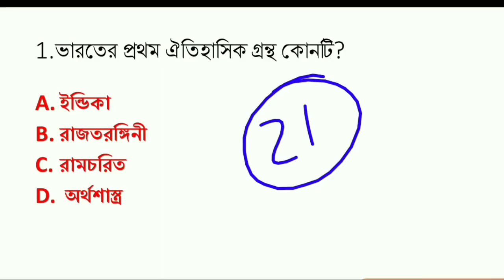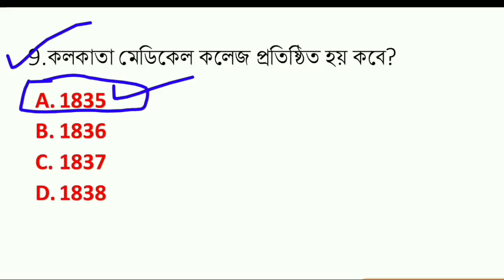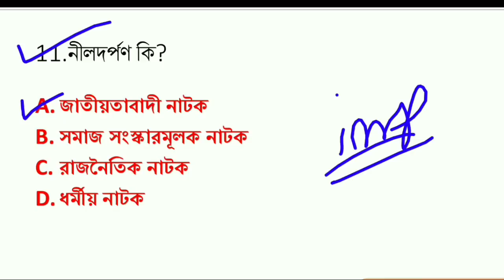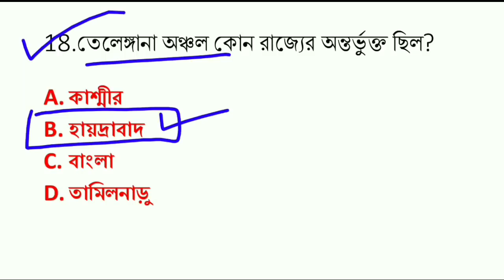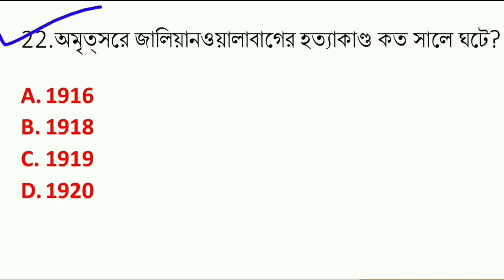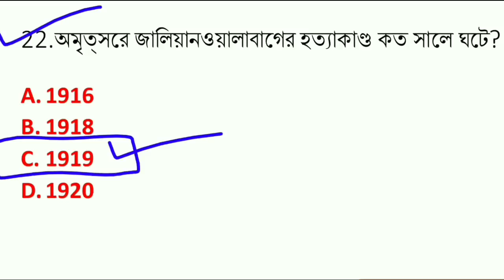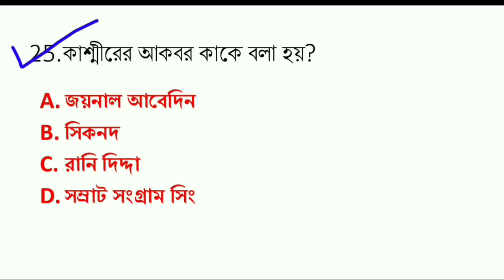most important Question for WBP, Excise, Railway, PSC, SSC GD, TET, all exams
COVID-19